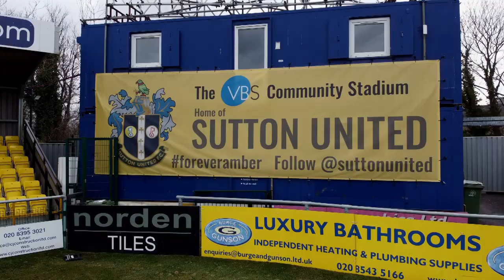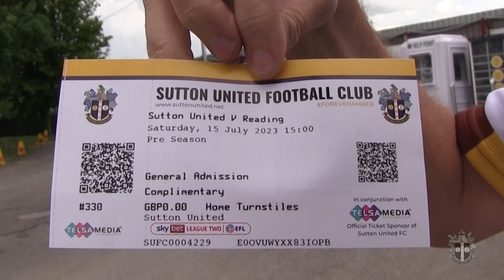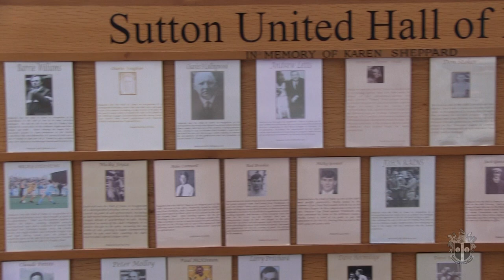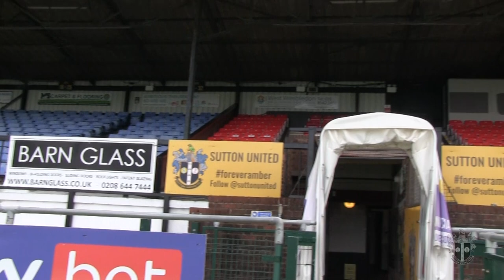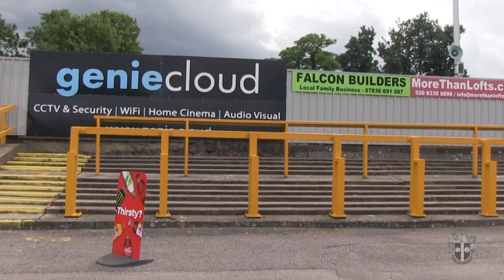STADIUM UPDATE Adrian Barry provides latest updates on stadium works 13/07/23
Camera Operator - James Board
Editor - James Board